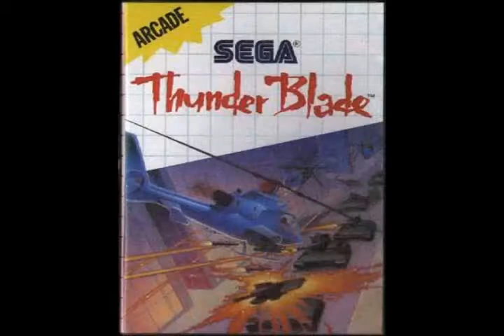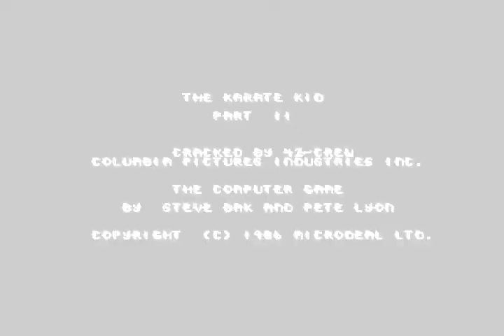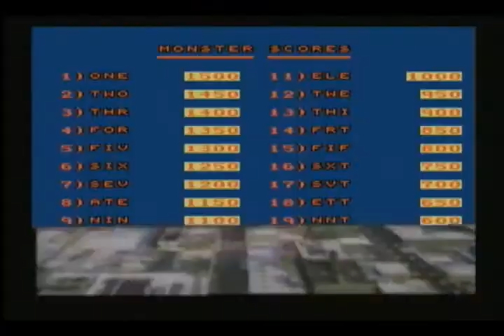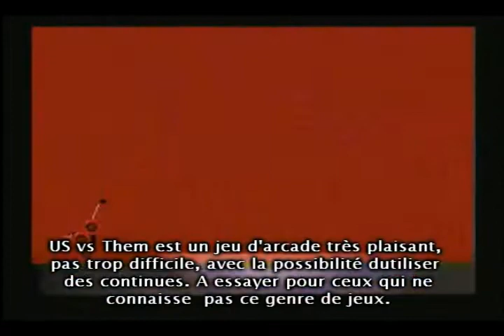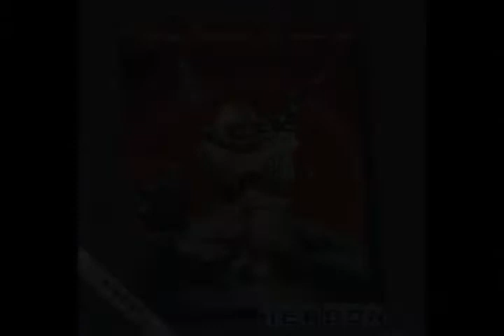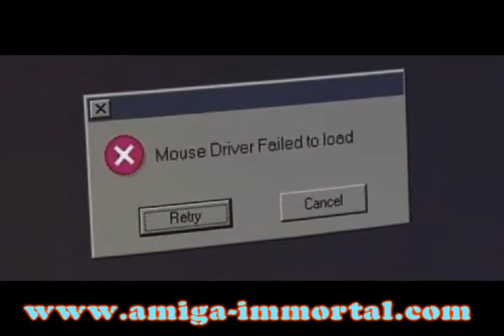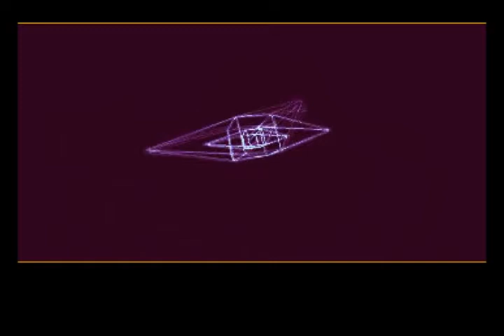RÉTROVISION : Saison 01 - Épisode 07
- Thunder Blade (Master System & PC Engine)
- Karate Kid 2 (Atari ST)
- Us Vs Them (Arcade)
- Exolon (Atari ST)
- Ork (Amiga)
- Dragon Ninja (Arcade)
- Akumajô Dracula X (PC Engine Super CD-Rom²)